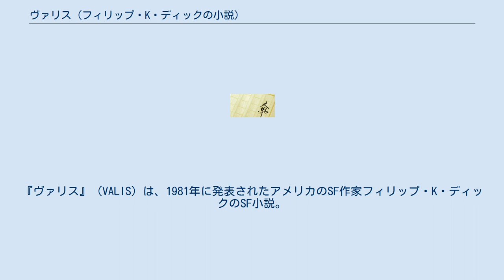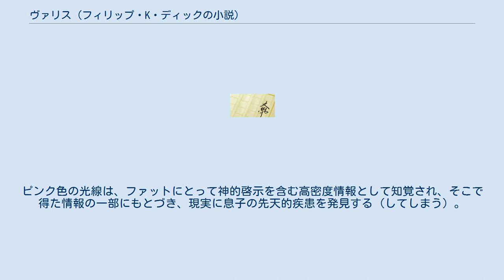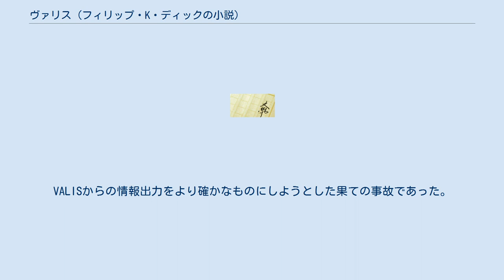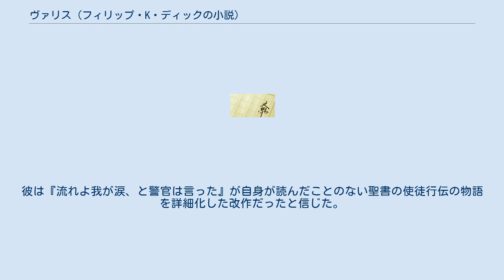ヴァリス (フィリップ・K・ディックの小説)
フィリップ・K・ディックの小説
『ヴァリス』（VALIS）は、1981年に発表されたアメリカのSF作家フィリップ・K・ディックのSF小説。
 『ヴァリス』の原題『VALIS』は、"Vast Active Living Intelligence System"の頭文字を並べたもので、日本では次のように訳された。
 VALISの意味や表象自体は明示的でないが、著者ディック自身が抱く、神への独特なグノーシス主義的なヴィジョンを包摂している。
ヴァリス三部作（『ヴァリス』『聖なる侵入』『ティモシー・アーチャーの転生』）の第一作目。
 1971年カリフォルニア。
主人公のSF作家ホースラヴァー・ファットは、友人の自殺を切っ掛けに現実を喪失しはじめる。
薬物依存と精神衰弱の果て、ついに、1974年３月、ピンク色の光線を額に照射される（と主人公ファット自身が解釈した神秘体験をする）。
ピンク色の光線は、ファットにとって神的啓示を含む高密度情報として知覚され、そこで得た情報の一部にもとづき、現実に息子の先天的疾患を発見する（してしまう）。
 このことで、ピンク色の光線（のちに、"超越的な理性的精神"、"キリスト精神"、また、"Zebra"、"God"、"VALIS"などと多様・多重にパラフレーズされる）の神秘体験が幻覚ではないと考えるようになり、情報の配置によって生成される宇宙についての理論や、「神」についての独自の神学を日誌に書き綴るようになり、これを『釈義』や『大ソビエト図鑑』などと名付け、友人たちと他愛もない論争にふけるようになる。
 しかし、ある映画……作中（同名）映画『VALIS』（エリック・ランプトン作）……を観たことで事態は変容する。
同映画にはサブリミナル効果と暗号によるメッセージが隠されていた。
ファットが独自のものと考えていた自らの神学と同じ情報の源泉に触れた人間にしかわからない（VALISからのピンク色の光線を照射された者にしかわからない〈とされる〉）メッセージを直感し、友人たちと同映画を制作した小さなカルト団体を訪れる。
 そこでは３人の団体員が、怪しげな研究と実験に耽っており、なにやらVALIS（ここでのVALISの意味は、グノーシス的牢獄宇宙に派遣されたキリスト精神の意味に変容する〈詳細には三位一体のうちの聖霊としての意にさらに変容する〉）の理解に到達し、さらには、真の神を誕生させることにも成功したと語る。
そして、救世主,キリスト,神などといった称揚とともに、ファットたちをついにその真の神と邂逅させる。
 それはソフィアと名付けられた一人の少女だった（必ずしも人間の少女ではなく、少女型AIとも、少女型の神だとも推理がなされるが明示的ではない）。
 訝しみながらも、ソフィアの語る言葉に耳を傾けるうちに神を確信するファットたちであった。
やがて、ファットは、自らがディックであったことを想起することに成功する（統合失調・精神分裂・記憶喪失の治癒：主人公ホース・ラヴァー・ファットは、作者フィリップ・K・ディック自身であると明示され、この『VALIS』という小説自体が、ディックの自叙伝じみたものであるというメタ構造が明かされる〉）。
ソフィアの誕生で、ヤルダバオト・デミウルゴス・狂った神といった象徴で語られる古い偽神による支配の時代（黒き鉄の牢獄の時代）が終り、千年王国（ヤシの木の庭園・黄金の時代）が訪れる……かに思われたが、致命的な事故が起きる。
 団体員のうちの一人が、ソフィアの額に高出力ビームを照射し脳髄ごと焼き殺してしまう。
VALISからの情報出力をより確かなものにしようとした果ての事故であった。
 ディックたちは、命からがら団体から逃げ出すが、いつしか、すべてが夢であったかのように神や救済の予感は霧散してしまう。
唯一と思われた救世主ソフィアの喪失の傷は深く、いつしかディックは、またファットに分裂してしまう。
もとあった陰鬱な日常が物語を包む。
何も起きない孤独な部屋の中、テレビの前に座り、ファットはまんじりともしなかった。
ただ待ち続けた。
ただ待ち続けた。
 1974年2月20日、ディックは親知らずを抜き、その際のチオペンタールの効果から回復しつつあった。
追加の鎮痛剤の配達を受け取るためドアに応対に出ると、女性配達員が彼が "vesicle pisces" と呼ぶシンボルのペンダントを身につけていることに気づいた。
この名称は彼が2つの関連するシンボルを混同していることに起因すると見られる。